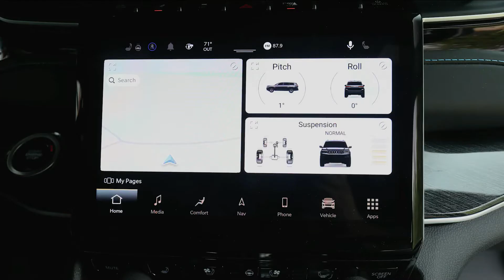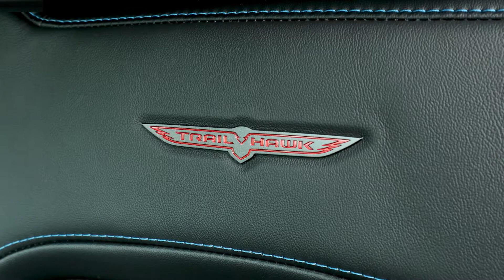2022 Jeep Grand Cherokee Trailhawk 4xe PHEV - Style, Exterior, Interior, Off Road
Hello everyone! This is about the video car show of 2022 Jeep Grand Cherokee Trailhawk 4xe PHEV. It is showing you of style, exterior, interior, off-road video into that you will like it.

Jeep Grand Cherokee has Length 193.5 in, Width 77.5 in, Height 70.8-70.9 in, Wheelbase 116.7 in, Ground clearance 8.4-11.3 in, Curb weight 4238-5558 lb, Cargo volume 37.7 cu-ft.
Jeep Grand Cherokee Pentastar V6 has 293hp with 3.6L V6-cylinder petrol, 260 lb-ft of torque, With 8-speed automatic, 2WD/4WD, Fuel consumption (4WD) 21 (21) mpg (combined).
Jeep Grand Cherokee V8 has 357hp with 5.7L V8-cylinder petrol, 350 lb-ft of torque, With 8-speed automatic, 4WD, Fuel consumption 17 mpg (combined).
Jeep Grand Cherokee i4 PHEV has 270hp with 2.0L i4-cylinder turbo petrol, 295 lb-ft of torque, Electric motor has 134hp and 181 lb-ft of torque, Max system 375hp and 470 lb-ft of torque, With 8-speed automatic, 4WD, Battery capacity 17.3 kWh.

This is a vehicle auto show everyone. I’m posting the video of new vehicle to my channel for all of you to enjoy. I just so love on vehicles that's right I make my own combination video of the cars appearance and driving action. This video is just a combination of how the car driving look like. They look fantastic and very powerful car in the latest 2021 from the Jeep. I hope you will like it.
Sources are gotten from the internet, Audio: “Blues Infusion”